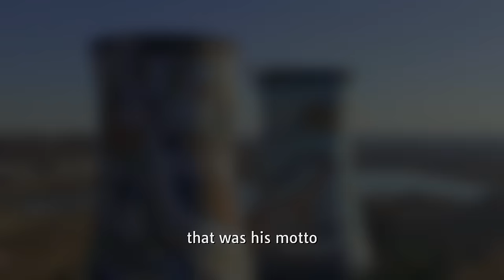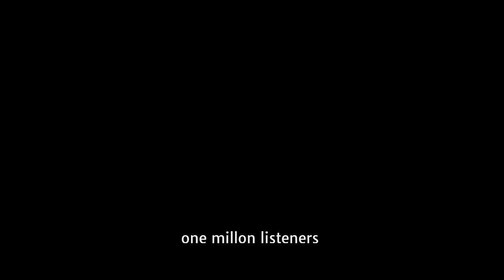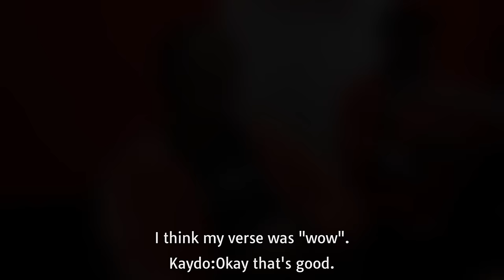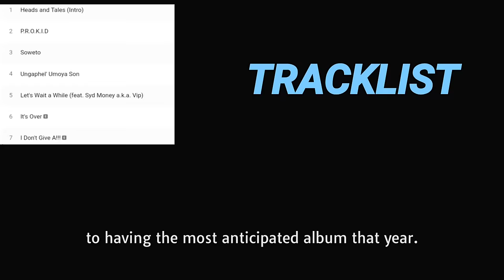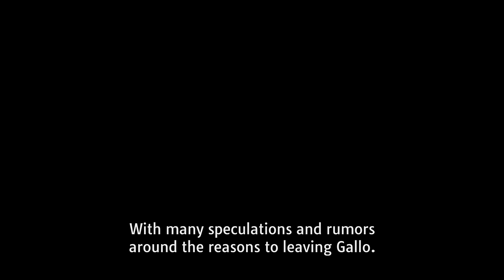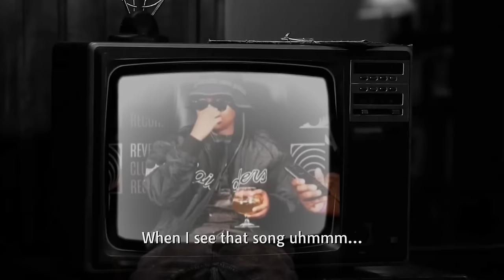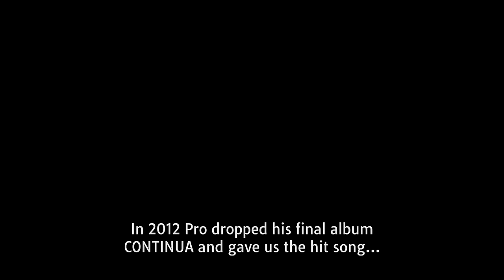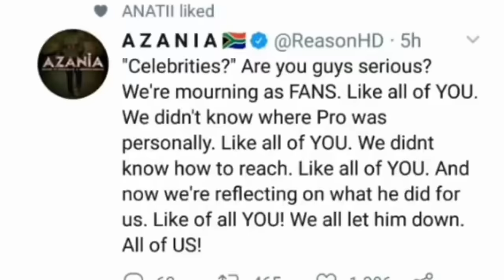THE PROKID DOCUMENTARY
background MUSIC

If we reach 500 likes 300 subscribers I'll upload 3 times a week .

Find out if we talking about areece ,nastyc ,aka casspernovest next? leave in the comment section who you think it is